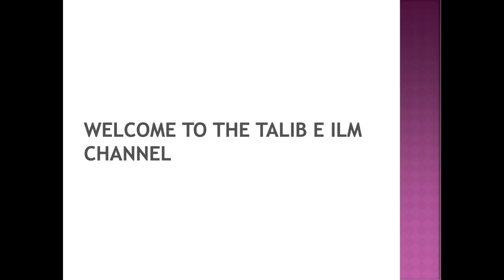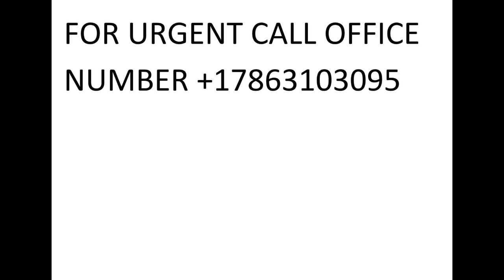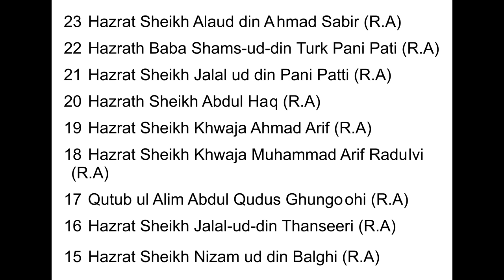Sab Apki Izzat Karne Ka Asan Wazifa | Ya Shakooru | Dr. Mufti Muneer Ahmed Akhoon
Duniya Me Logo Say  Izzat Pane Ka Asan Wazifa | Ya Shakooru | Dr. Mufti Muneer Ahmed Akhoon
From the Program Kashkol-e-Ma'arifat || 20th December 2020